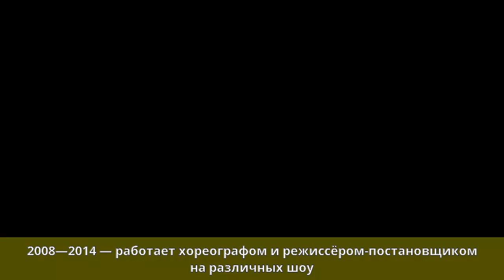Мигель (хореограф) - Творческая деятельность